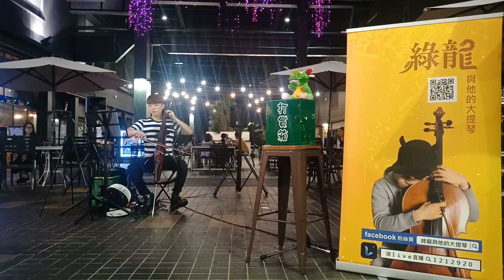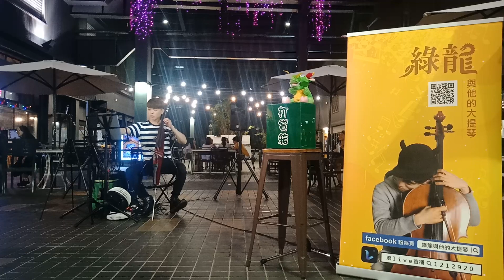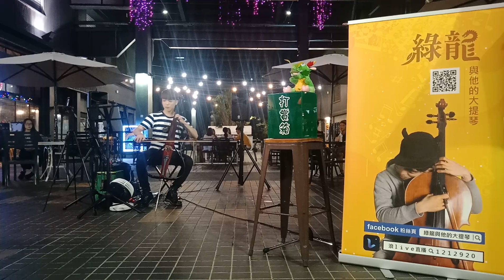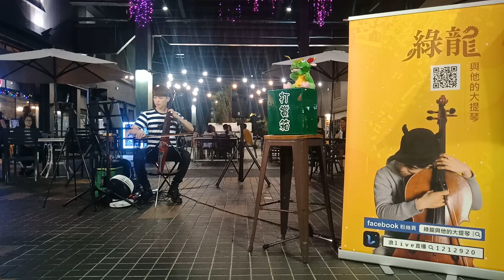2019/07/20（鄧紫棋-夜空中最閃亮的心）綠龍與他的大提琴